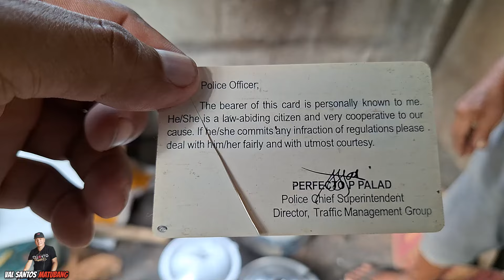MASASABI MO BANG BAHAY ITO? | BAKIT NAGKA GANITO TATAY ARTHURO